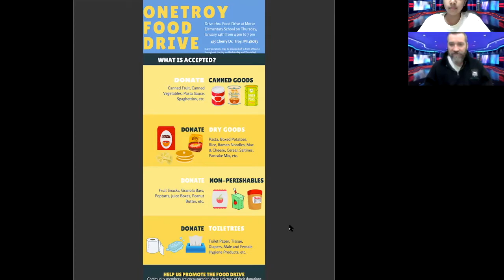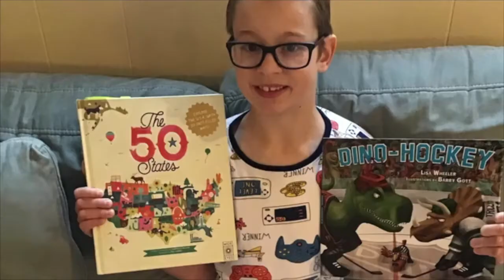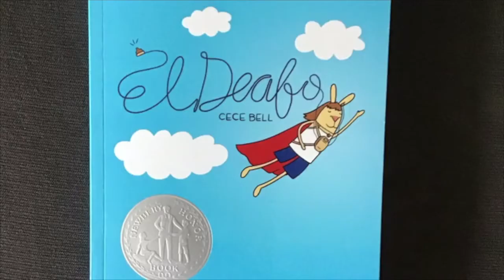Bobcat Video - Jan. 6, 2021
News on the first week back from Winter Break. Food Drive 2021! Reading video.